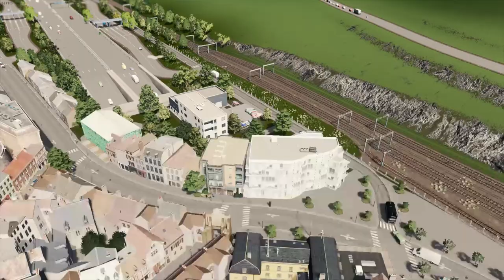Hexagon #134 - Convent and Highway Exit - Cities Skylines